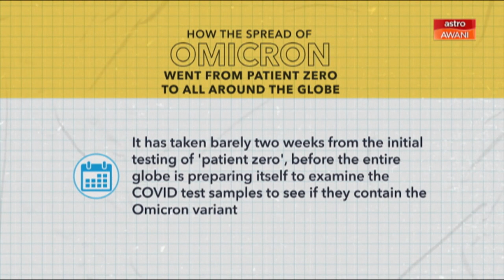Where did the Omicron variant come from?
What are the origins of Omicron variant? Who was patient zero? How did it spread? Here's what you need to know.